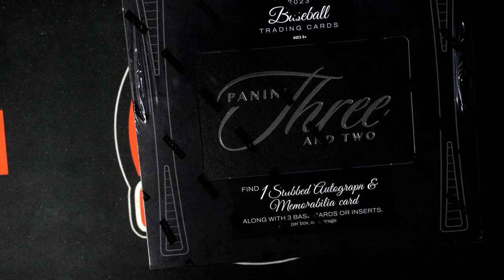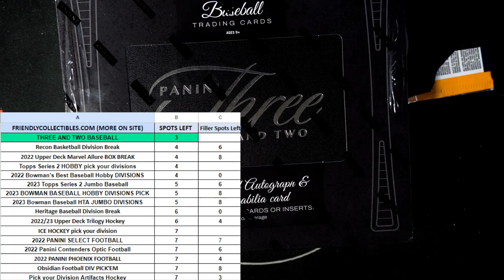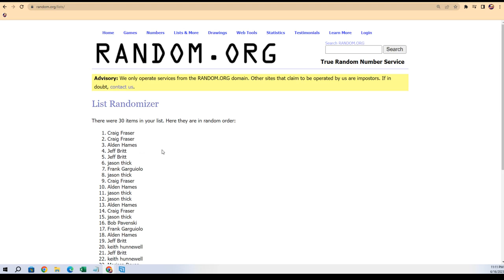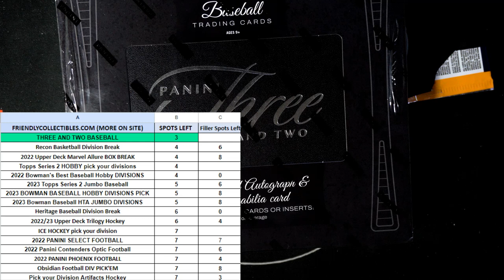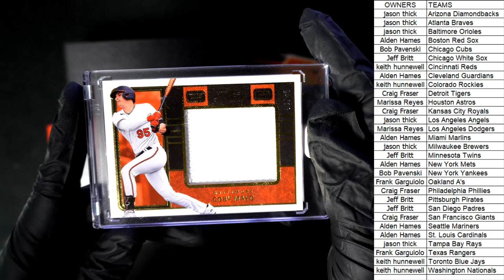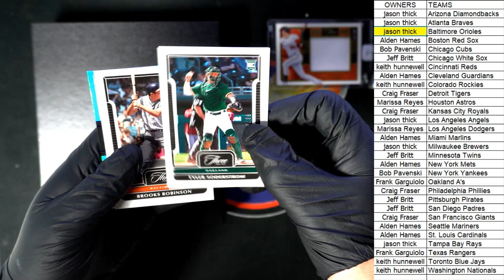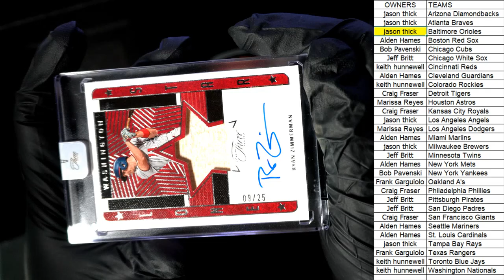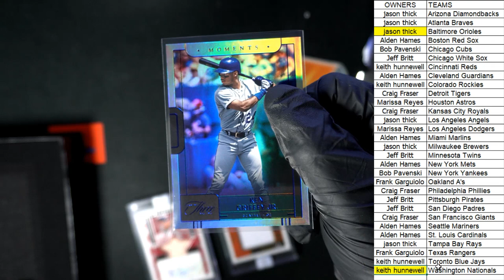2023 Panini Three and Two Baseball Hobby ID 23THREETWO101